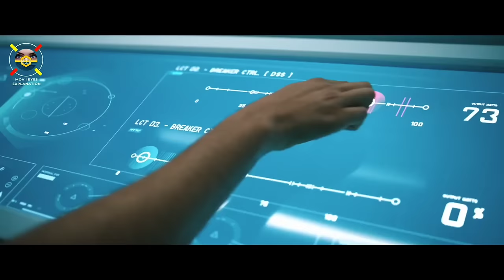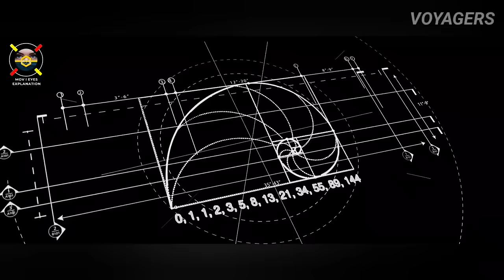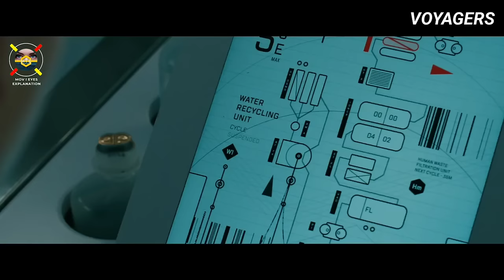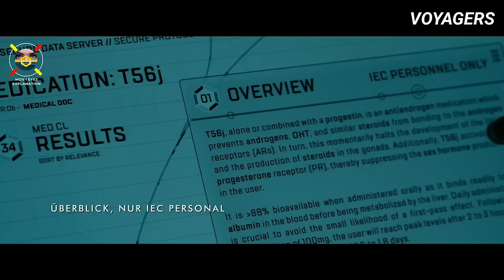ಚಿಕ್ಕ ಮಕ್ಕಳನ ಬಾಹ್ಯಾಕಾಶಕ್ಕೆ ಕಳುಹಿಸೊ Project kannada movie explained review kannadamovies science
ಚಿಕ್ಕಮಕ್ಕಳಣ್ಣ ಬಾಹ್ಯಾಕಾಶಕ್ಕೆ ಕಳುಹಿಸೊ Project kannada movie explained review kannadamovies science

kannada movies
Sri Ganesh Videos
movie explanation in kannada
kannada comedy
hollywood movie
movie kannada
kannada short video

Animation movie explained in kannada english movie movie explained in kannada

Walt Disney

Voyagers science facts english movie explained in kannada

Voyagers science facts movie explained in kannada on 2024 kannada new movies

Mov I Eyes This is the channel for the Kannada audience who missed the best experience of world cinema ,only because of the language problem , language is not a problem to watch the world cinema . So here we are to solve the language problem to watch world cinema ...:))This is our greatest attempt . We are going to explain the concept and the story and plots of all the greatest language movies , that you couldn't miss . And we are going to do that in a short and sweet way .
We Explain story in Kannada , and Kannada story Explanation of Hollywood movies and all other language movies, we are going to explain the stories in our own way , Hollywood story review , Explanation in Kannada , English movies plot and story telling

funny story

comedy story

comedy movie

comedy animation

cute animation

action animation

emotional story

Fantasy movie

fun story

Infobells kannada

Kannada animation

animation movie

Kannada dubbed

The people who want to delete the footage (if i used one) . instead of giving us a copyright strike, you can contact us in Mail : . i will remove the content immediately.Or we are ready to give the revenue that we made from the video. Because we are spending oceans of time to create the content and in Explanation,we are just promoting the movie Our work is very helpful to the producers and distributors...